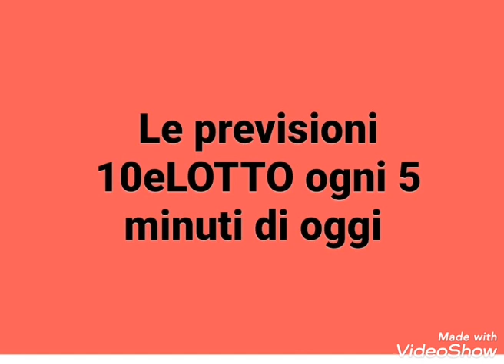Million Day per oggi previsioni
Previsioni Million Day per oggi